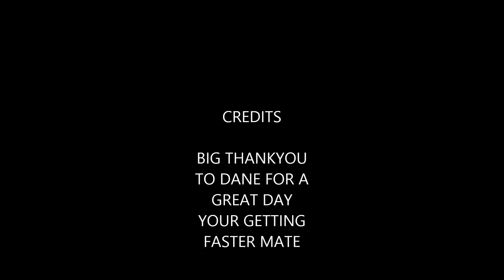CARRONVALLEY MTB DANE AND SCOTT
A wee trip up to Carronvalley mtb trails. Theyre not the best in the world but if you crank like a maniac you can get a bit of pace on the runway but they need to put some better jumps on it to earn its orange grading.